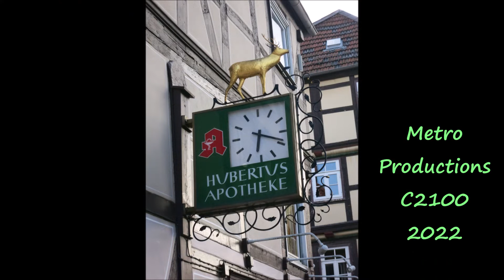Illingen, Kassel, Gottinging, August 21, 2014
Illingen, Kassel, Gottinging, Germany